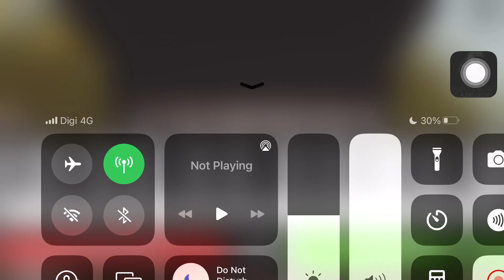Right Here Waiting piano roblox